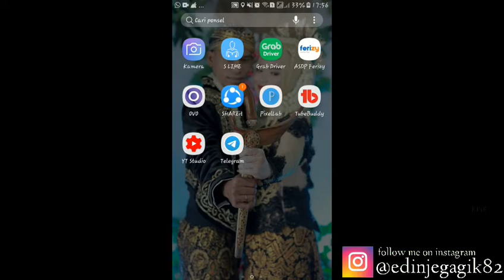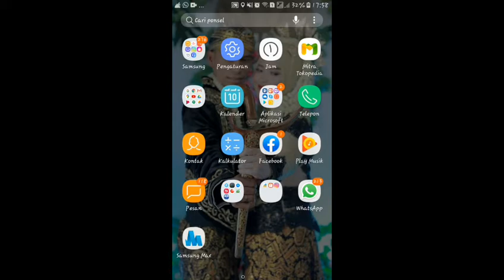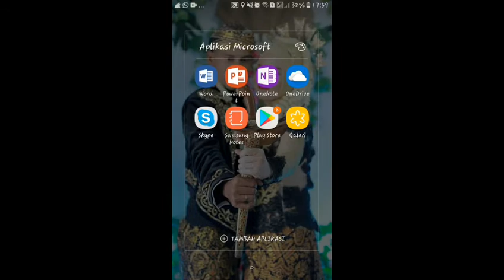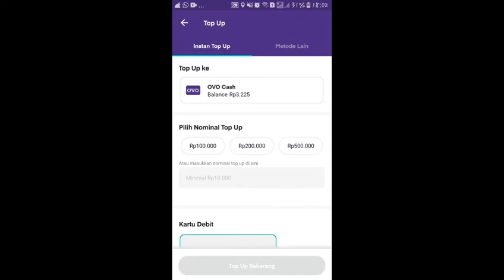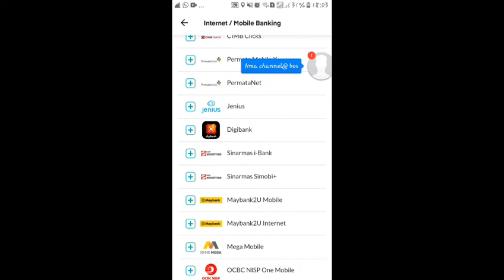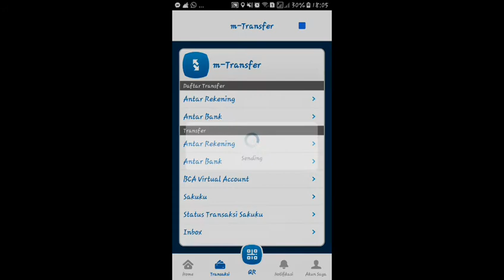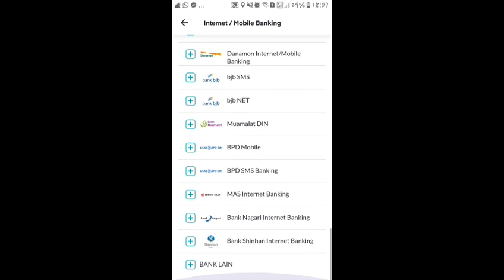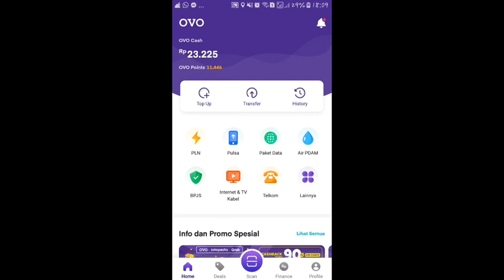cara isi saldo ovo || Melalui M-BANKING BCA || Terbaru 2020